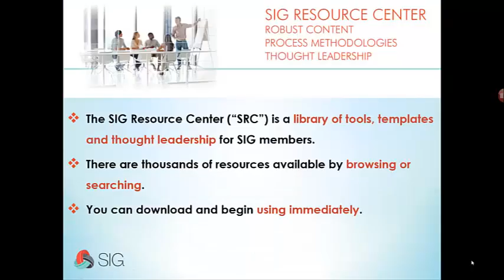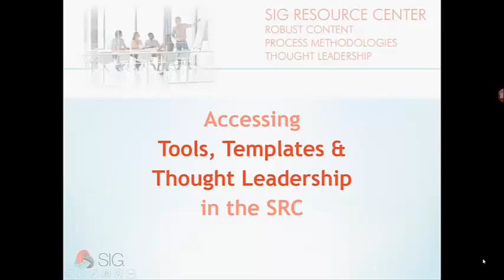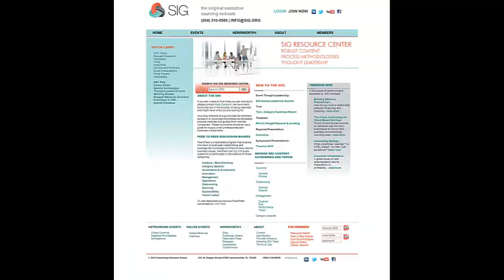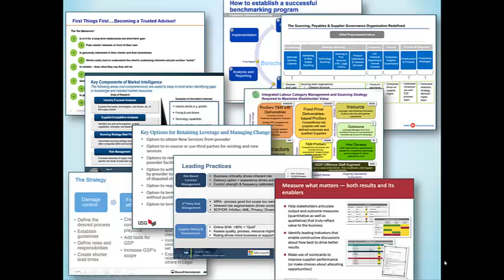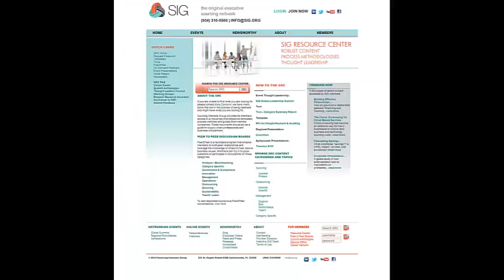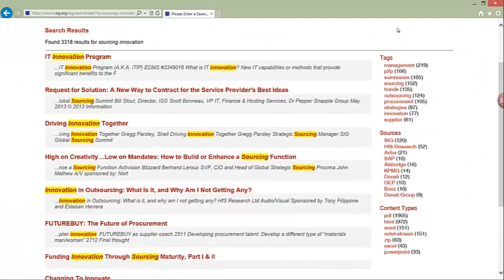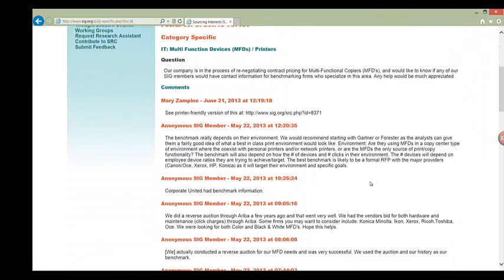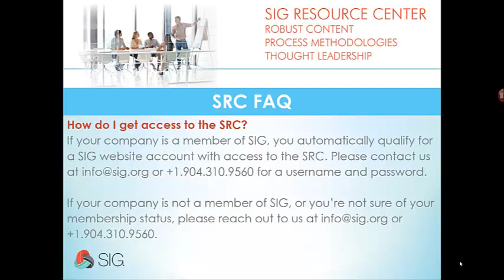Sourcing Industry Group (SIG) Resource Center (SRC) Overview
This 7:44 video gives an overview of the SIG members-only Resource Center (SRC) where members will find thousands of resources like tools, templates and thought leadership in event presentations, white papers, webinars and networking discussions.